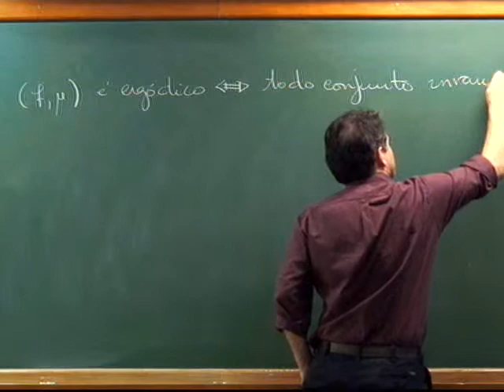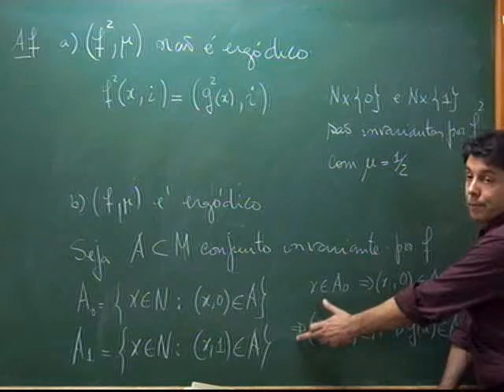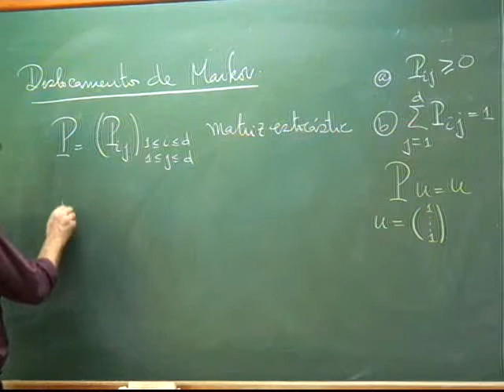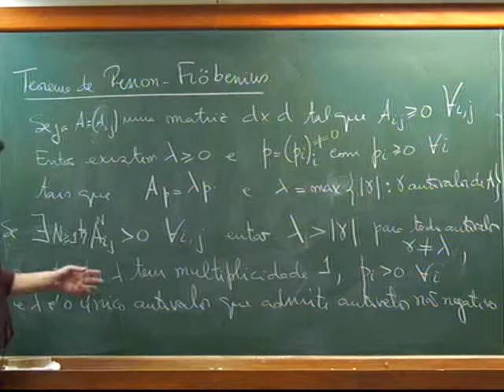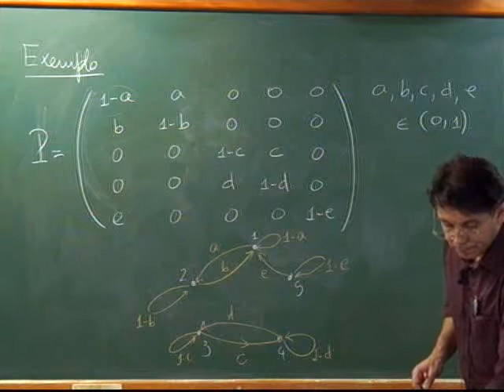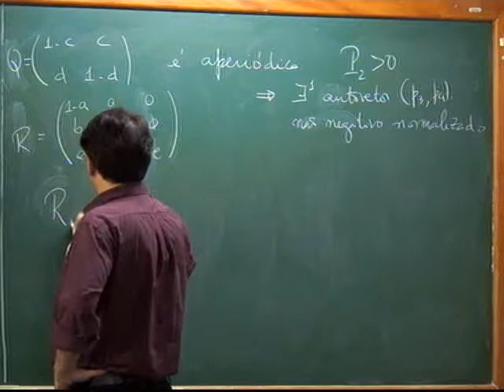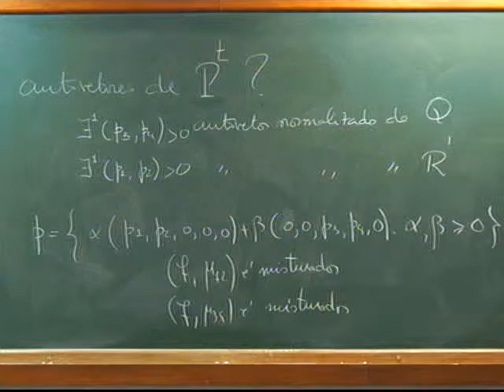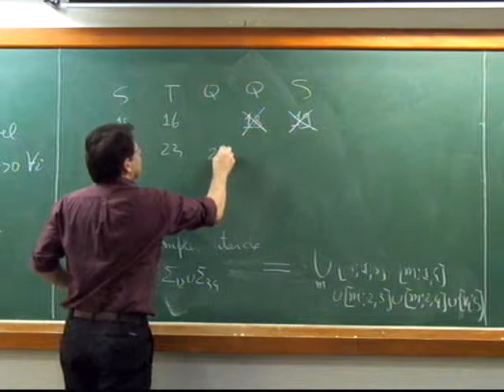doutorado2012 teoriaergodica 16102012 18